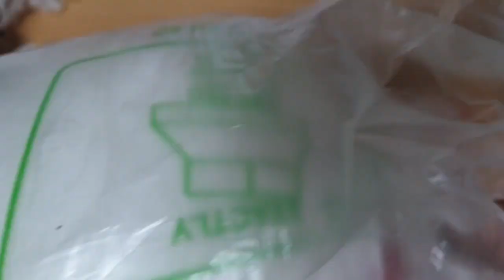43/ 핀쿠션만들기 호박핀쿠션 호박머리핀만들기/pumpkin pin cushion/손바느질핀쿠션/upcycling/리본공룡리리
43/ 핀쿠션만들기 호박핀쿠션 호박머리핀만들기/pumpkin pin cushion/손바느질핀쿠션/upcycling/리본공룡리리

제 영상을 클릭하시고 시청하여 주시는 모든 분들께
깊은 감사를 드립니다~~(^-^)(_ _)꾸벅!^^

안녕하세요~  리본공룡리리입니다~

이번엔 예쁜 꽃무늬가 있는 원단으로 핀쿠션을 만들었어요~

두 가지 디자인으로
하나는 호박모양으로~~
하나는 둥글게~~

또 무게감이 있는 화장품 뚜껑을 깨끗하게 씻어 말린 후
바늘꽂이의 받침으로 마치 화분처럼 재활용하여
더 멋진 바늘꽂이가 완성 되었답니다~

바늘꽂이를 옮길 때 손안에 쏙!!!
들기도 편해서 더 유용한 재활용이랍니다~

화분 위에 선인장 꽃이 핀 것처럼 예쁜 핀쿠션~
여러분께서도 예쁘게 한 번 만들어 보세요~

단! 바느질 하실 때 바늘에 손가락이 찔리지 않도록
조심조심 하셔야 한답니다~
찔리면 으 너~ 무 아파요~~~ㅠㅜ ^^;

호박머리핀처럼 8등분도
영상에서와 같이 6등분도
모두 잘~ 어울립니다~

그럼 예쁘게 만들어보세요~~^^

시청하여주시는 분들 모두
건강하고 활기찬 하루하루 보내시길 바랍니다~~^^
저는 다음 영상으로 또 인사드리겠습니다~